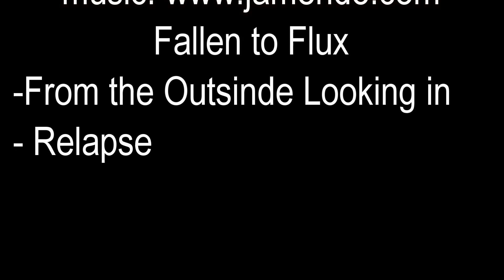24.12.2015 Motorradtour Heiliger Abend mit der BMW R100 RT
Am Heiliger Abend 2015 habe ich mit der R100 RT eine Spritztour nach Großbottwar unternommen. Hierbei gab es sehr schöne Szenen und Aufnahmen. Die will ich nicht vorenthalten.
Viel Spaß .